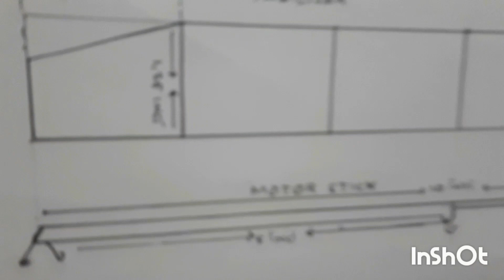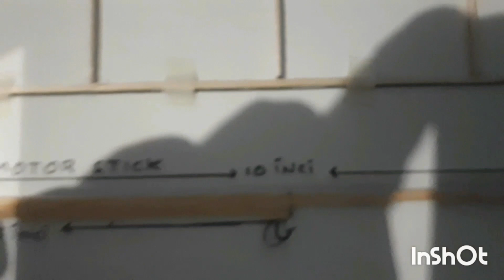ministick 10 inch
stick 10 inch balsa 2 mm
wing and stabilizer 7 inc balsa 1.5 x 1mm
chord 2.5 inch and 1.25 inch
weight 1.30 grams
proppeller 6 inch
rubber 2.4 - 15 cm

Thanks 🙏